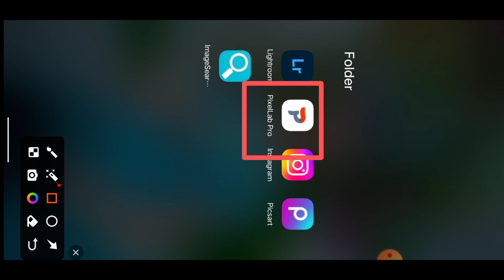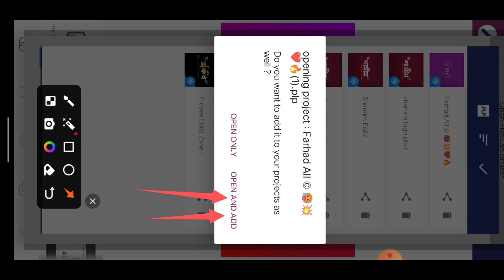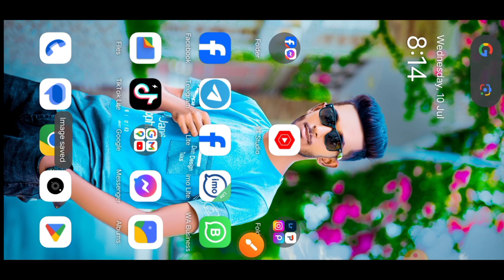New premium logo 2024. Bast Photography logo. SA Shamim edit'z 2.0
vairal Photography logo.  SA Shamim Edit'z 2.0

➡About this video👇

Gys আমি আপনাদের জন্য নিয়ে এসেছ vairal photography logo plp file ডাউনলোড করে ভিডিও থেকে পাসওয়ার্ড Collect করে Unzip করে Use করতে পারবেন একদম ফ্রীতে আর এই ভিডিওর পাসওয়ার্ড ভিডিওতে একটু পর পর হোম স্কিন এ দেখানো হবে
 দেওয়া আছে তাই সম্পূর্ণ ভিডিওটা দেখবেন.

আর আপনারা যারা lightroom High quality Premium Presets কিনে নিতে চান তারা আমার সাথে যোগাযোগ করতে পারেন 🥰ধন্যবাদ.

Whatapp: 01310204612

➡Important Notice📢

Presets Zip File Download Link😍⤵️

Join in:-

Note:-

◑Password Is Posted On The Video(it wiil popup anywhere in the screen)

◑Don't Skip The Video So You Can Find a Password

☞For Example

[2]Password **34
[3]Password 56
So Password is 123456 Just Example Password Reall Password Show in This Video 6 Digit

Best 2023 high quality presets

High Quality Presets

Hd Quality Presets

Premium quality presets

New Lightroom Presets of 2023

Lightroom Premium Green Tone Preset

DNG lightroom presets

Xmp Lightroom Presets

Best presets of 2023

Lightroom top 5 dng presets

Lightroom mobile alfazediting

Photos,videos,images or clip used for YouTube or Google in this video for educational purposes and are protected the fair use law, section 107 used for commentary, criticism, news reporting or education for transformative use.

Regards:-

SA Shamim edit'z 2.0

➡Mudrive